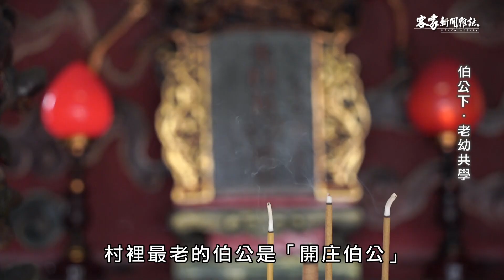《伯公下．老幼共學》客家新聞雜誌第722集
長治潭頭，距離屏東市10分鐘左右的客家庄，一樣面臨銀髮浪潮的席捲，但社區動能高，向心力強，
他們找出村裡伯公的地方故事，並透過老幼共學，將拜伯公的相關傳統禮俗努力延續下去。